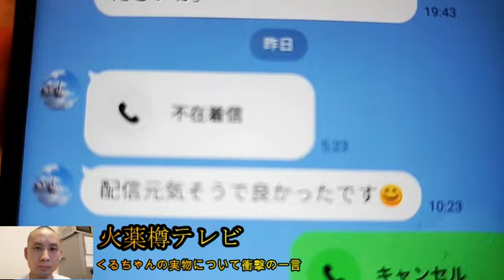【くるの実物】火薬樽‼くるちゃんの実物について衝撃の一言9月4日